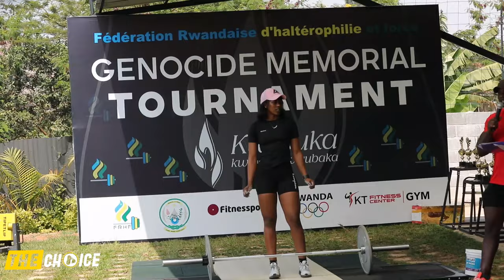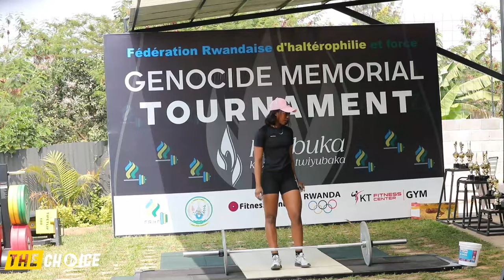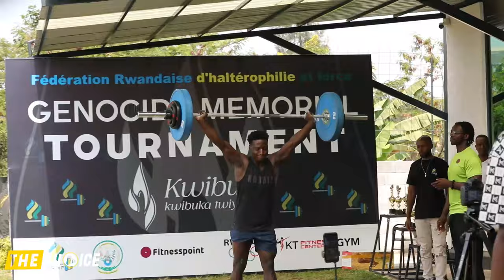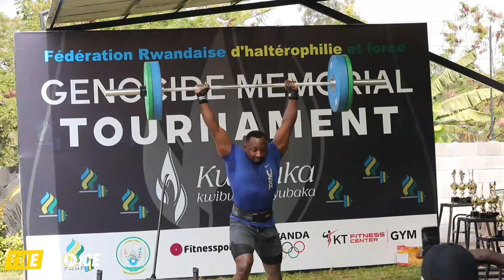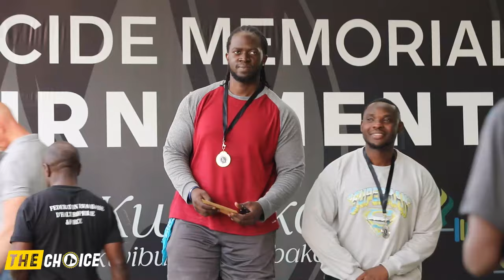🚨RUTAMBI akuruye IKAMYO twese duhera umwuka😳agaraguye ibijeya mumarushanwa🔥mbega inkumi yaganguje🥵